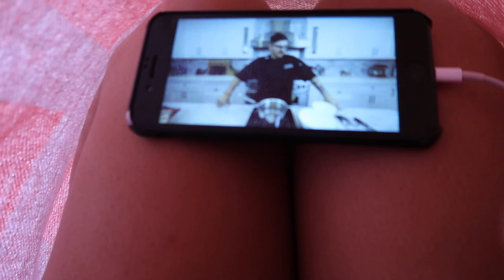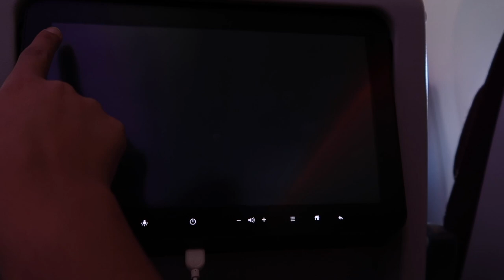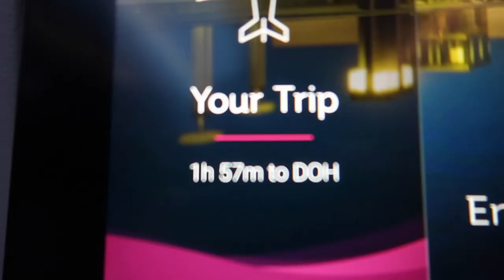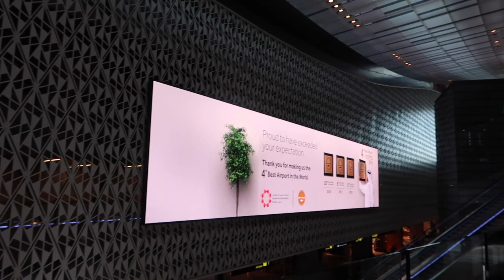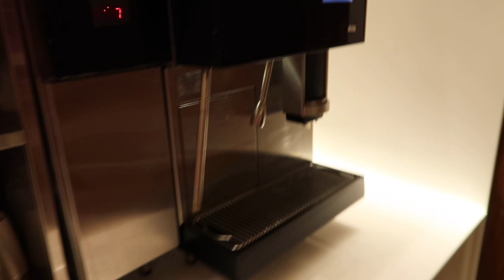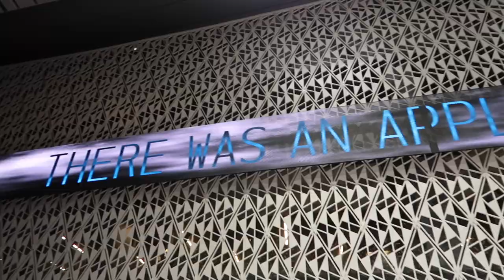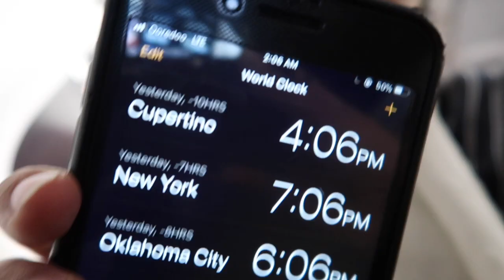traveling from USA to Iran in 36 hours